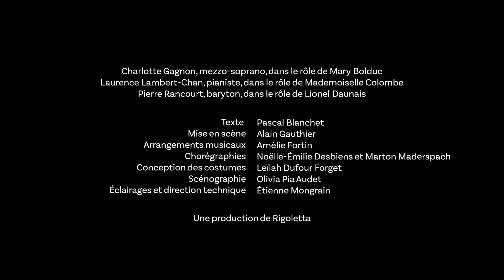Rigoletta | LIONEL ET MARY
Lionel et Mary, un concert théâtral présentant un joyeux amalgame de chant classique et de musique folklorique du Québec. C'est un spectacle aussi rigolo que rythmé, empreint de finesse... et de turlute!

DISTRIBUTION

Charlotte Gagnon, mezzo-soprano, dans le rôle de Mary Bolduc
Laurence Lambert-Chan, pianiste, dans le rôle de Mademoiselle Colombe
Pierre Rancourt, baryton, dans le rôle de Lionel Daunais

ÉQUIPE CRÉATIVE

Pascal Blanchet, texte
Alain Gauthier, mise en scène
Amélie Fortin, arrangements musicaux
Noëlle-Émilie Desbiens, chorégraphies
Marton Maderspach, chorégraphie de percussions corporelles
Leïlah Dufour Forget, conception des costumes
Olivia Pia Audet, scénographie
Étienne Mongrain, éclairages et direction technique

Une production originale de Rigoletta

VIDÉO

Shoot Studio

Réalisation et montage, Benoit Fry
Direction photo, Martin Girard,
Caméra, Lucas Harrison-Rupnik
Ingénieur son, Guy Dubuisson
Production, Jérôme Arowas
Coordination de production, Sarah Tanguay
Colorisation vidéo, Audrée Desnoyers
Maquillage, Evangelina Pavlakos
Assistant, Raoul Fortier-Mercier